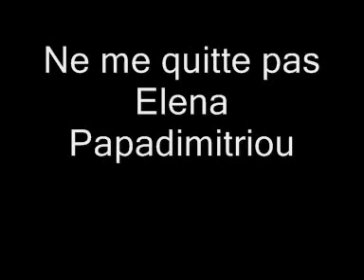Ne me quitte pas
Ne me quitte pas- Elena Papadimitriou